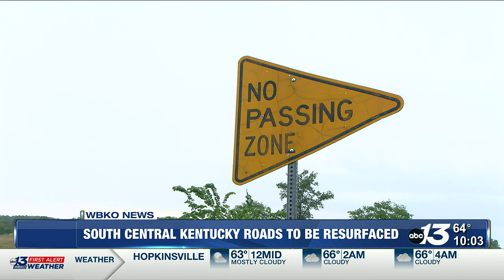Several South Central Kentucky roads to receive maintenance work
Counties with roads being resurfaced include Barren, Metcalfe, Monroe, Simpson and Warren.